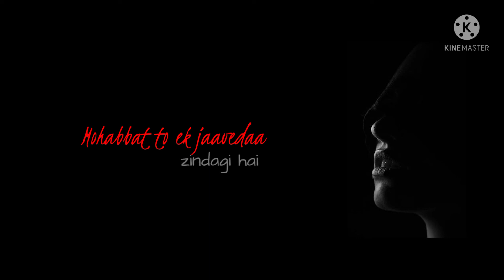Tose Naina Lage Piya Sawre Whatsapp Status | Anwar Kshitij | Shilpa Rao | Mithoon Hasan Kamaal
created by suraj yadav raisen

Tose naina laage
Tose naina laage
Tose naina laage piya savren
Nahi bas mein ab ye jiya savren
Mohabbat to ek jaavedaa zindagi hai
Tose naina laage mili roshani
Tose man jo laagaa mili zindagi

Mohabbat ki hai daasataa zindagi
Mohabbat naa ho to kaha zindagi
Tose naina laage

Shamaa ko pighalane kaa armaan kyun hai
Patangeko jalane kaa armaan kyun hai
Esi shauk kaa imtihaan zindagi hai

Pa dha ma dha pa ga re saa sa re ga ma
Aa aaa aa aaa aa aa aaa aaa aaa aaaaaaaa
Pa dha re dha pa ga re saa re ga maa pa ga re
Pa dha ma dha pa ga re saa sa re sa re ga ma

Mohabbat jise baksh de zindagaani
Nahi maut par khatm usaki kahani

Nahi koi insaan mohabbat se khaali
Har ek rooh pyaasi har ek dil savaani
Mohabbat jahaan hai wahaa zindagi hai
Mohabbat naa ho to kaha zindagi hai

Movie/album: Anwar
Singers: Kshitij Tarey, Shilpa Rao
Song Lyricists: Hasan Kamal, Sayeed Quadri
Music Composer: Mithoon Sharma
Music Director: Mithoon Sharma
Music Label: Sa Re Ga Ma
Starring: Nauheed Cyrusi, Kashish Duggal, Pankaj Jha, Manisha Koirala, Sanjay Mishra, Sudhir Pandey, Vijay Raaz, Hiten Tejwani, Rajpal Yadav